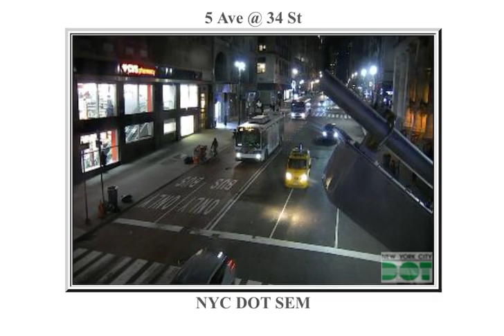New York City Traffic Cameras #35 of 2021